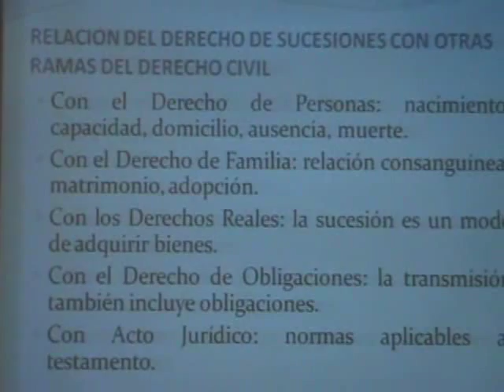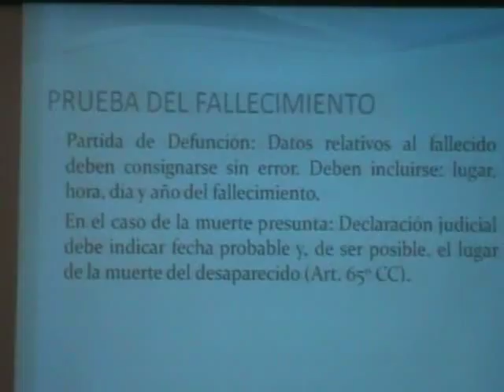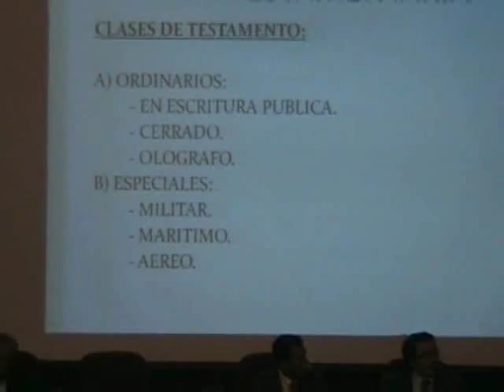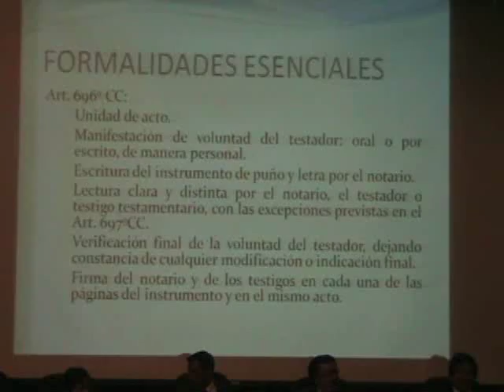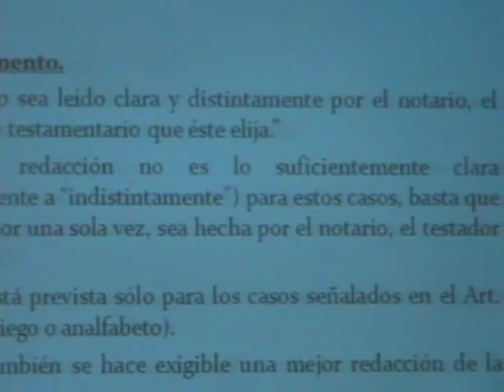Exposición del Dr. Mario Romero Valdivieso - La Función Notarial y el Derecho de Sucesiones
Exposición del Decano del Colegio de Notarios de Lima (CNL), Dr. Mario Romero Valdivieso, en la III Jornada Internacional de Derecho Registral y Notarial, organizada por el CNL y la Pontificia Universidad Católica del Perú (PUCP). Tema: La Función Notarial y el Derecho de Sucesiones. (28/6/2011)